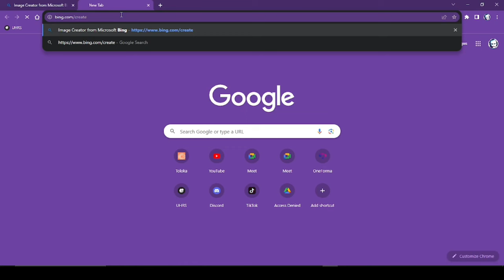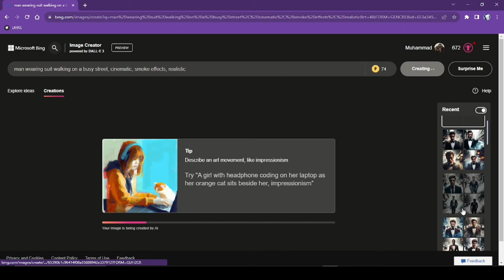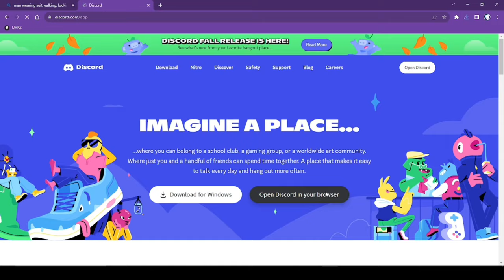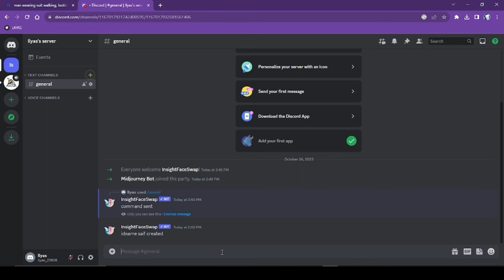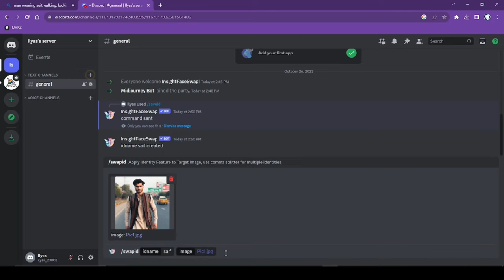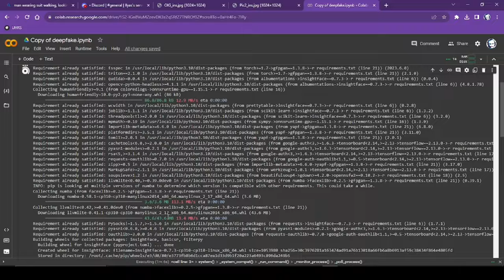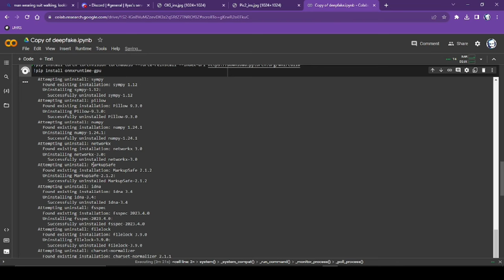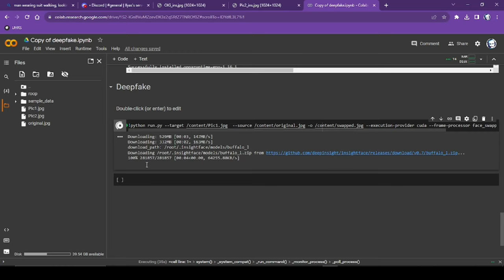Generate Personal AI Portraits for FREE - High Quality AI Self Portraits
This is how you can use easily available tools to make your own Ai portraits. With your face on it.

Shukria.